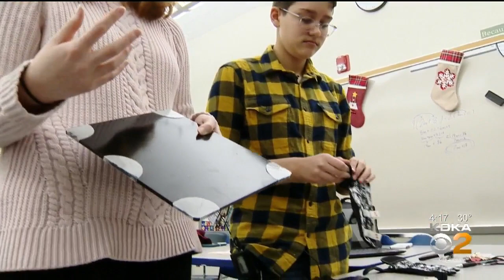Students Invent Device To Help Teacher Who Is Wheelchair Bound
Students at Hampton Township School District in Allison Park have created a device to help one of their teachers, KDKA's Lindsay Ward reports.